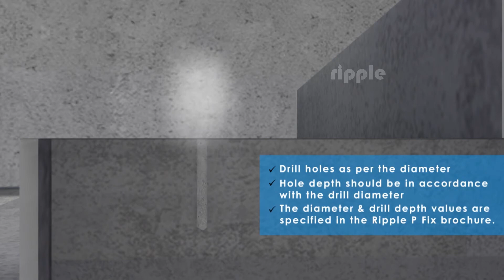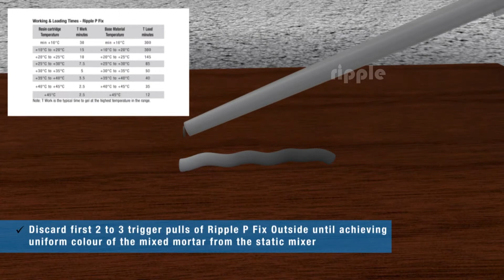Chemical Anchor Installation Video ( Polyester Styrene Free ) - Ripple P Fix Installation Video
Ripple P Fix is Polyester Styrene Free Chemical anchor is specifically formulated to provide fast curing and loading times for most demanding structural and non-structural applications in concrete and masonry Ripple P Fix available in three variants 1. Ripple P Fix EC is designed to use in extreme cold conditions where base material temperature 2. Ripple P Fix FS is designed with fast setting formations which allows 2 minutes working time 3. Ripple P Fix most suitable for tropical climatic conditions such as India/ME continents – Available in India Ripple P Fix being Polyester based resin mortar based is used in hammer drilled holes and are suitable for extreme loads. The system is based on adhesion principle. The resulting bond is stronger than the base material, no additional load stress imparted to the base material in comparison with expansion type anchors and are therefore ideal for close to edge fixing, reduced center, group anchoring. Installation temperature of Ripple P Fix form +10 degree C a Service temperature up to 120°C. P Fix chemical resistance and is suitable for applications in extreme ambiences e.g. closeness to the sea. The product is supported with several international approvals which prove its capability in nearly every applications .

# Features:

• Fixing close to free edges
• Suitable for dry, wet & flooded holes
• Extended gel time
• Polyester Based Chemical
• Styrene free
• Cost effective

# Applications:

• Canopies
• Ventilation Systems
• Railings
• Hand rails
• Masonry supports
• Signs
• Safety barriers
• Balcony fences
• Racking
• Wet / Water logged holes

Please download our Brochure for more details